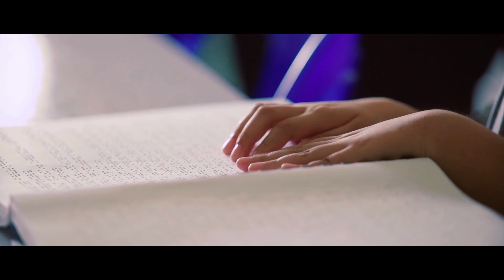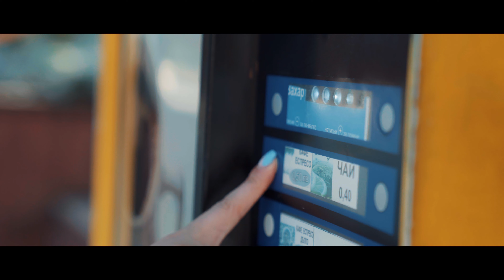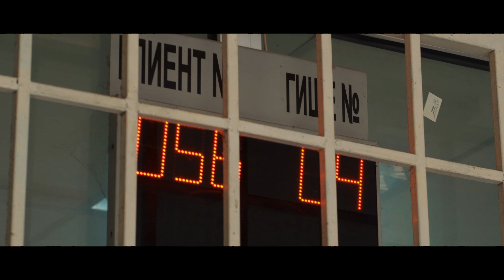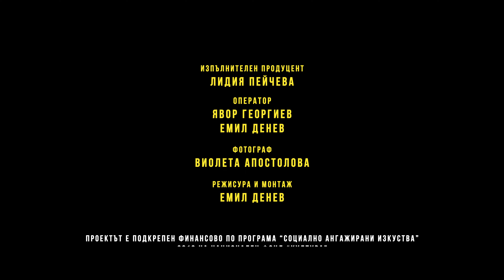ОТВЪД ТЪМНИНАТА - Сезон 1, епизод 4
Епизод 4

Разказваме историята на Деси, защото доказва, че малко добро отношение и грижа правят голяма разлика.

Иска ни се чрез него повече хора да се замислят, че могат да се справят с проблемите си и че понякога това не означава те да изчезнат от общата картина, а да са част от нея, без това да пречи на щастието и успеха им… както за незрящите, така и за всички останали.

Надяваме се, че Деси напомня по най-деликатния и забавен начин колко е важно средата от зрящи хора, сред които живеят незрящите, да бъде отворена и да проявява малко разбиране, за да могат да си поръчат кафе, да си попълнят документите за търсене на работа или да си напазаруват сами, защото тази минута внимание ще подобри и техния ден.

България е страна, в която хората със зрителен проблем масово изпитват затруднения да се включат в образователната система, да си намерят работа или да се придвижват свободно в населените си места. И да, специализираните училища за незрящи не винаги са най-добрия вариант, защото отново се стига до изолиране в социален аспект или пък налагат миграция, ако не са достъпни в родния град.

Голяма част от незрящите споделят, че изпитват комуникационни затруднения и нужда от по-активна социализация, но се сблъскват с множество предразсъдъци, неудобство и заблуда за тях.

Отвъд всяка лична история всички участваме и живеем в обща.

“Отвъд” е документална поредица, част от проекта “Свободен дух”, подкрепен финансово по програма “Социално ангажирани изкуства” на Национален фонд “Култура”
автор | режисьор | оператор | монтаж ЕМИЛ ДЕНЕВ
изпълнителен продуцент ЛИДИЯ ПЕЙЧЕВА
оператор ЯВОР ГЕОРГИЕВ
фотограф ВИОЛЕТА АПОСТОЛОВА
ко-продуцент и техническа подкрепа BRANDED GENERATION PRODUCTIONS

Всички права по разпространение са запазени.